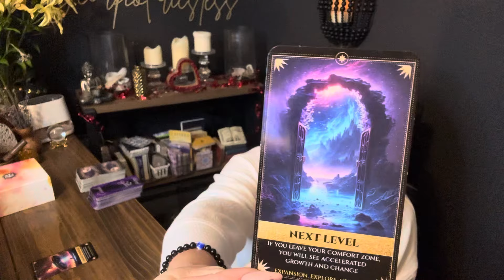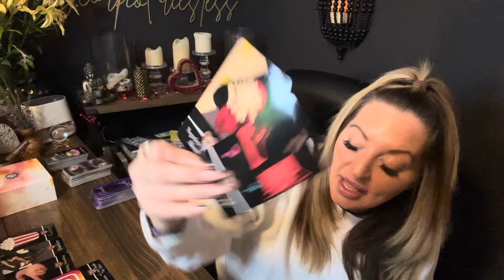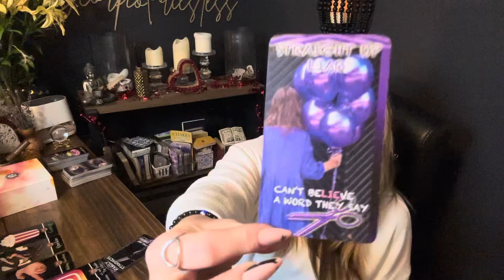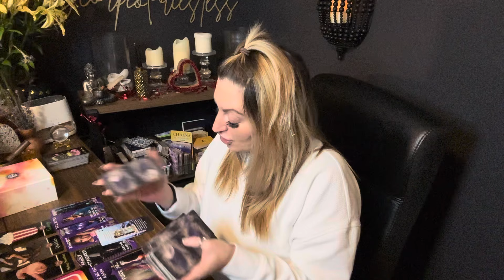“Crystal Clear”PLEASE, give me another chance”Getting BAD KARMA for being so SELFISH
February love, tarot, reading, twin flame divine connection, soul connection, love tarot

@Thewokephoenix ~ messages from spirit twinflamereading’s Pick a card

Prayer circle live @scorpiopriestess9 on Insta starts March 1st

go to book now
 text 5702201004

✨New ✨
Cord cutting service ritual + Workbook at home visualization
Bath cleansing ritual kit

New Break up reading $40

15 minute FaceTime $25
20 minutes FaceTime $30
30 minute FaceTime $40
60 minute FaceTime $80
90 minute FaceTime $125

 @scorpiopriestess9 Instagram